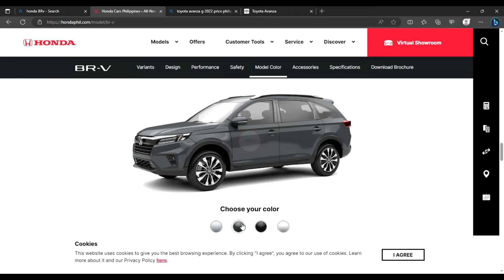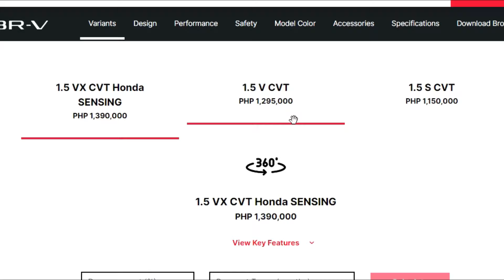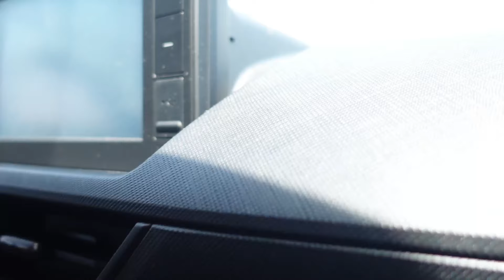Toyota Avanza or Honda BR-V? | Sib's On The Goals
You need to know before you decide which car will you buy, Toyota avanza or Honda BR-V?